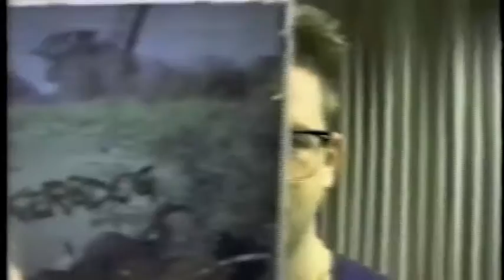Kerbdog on Reality Check TV (1994)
Outtake from episode #65: FROM THE VAULTS!Kerbdog was an alternative Metal band from Ireland and this interview with done at the Foundations Forum Metal Convention in LA  right when their debut CD was released. The lighting is bad on this and it was taken from a VHS tape edited on a primitive & defective editing system.